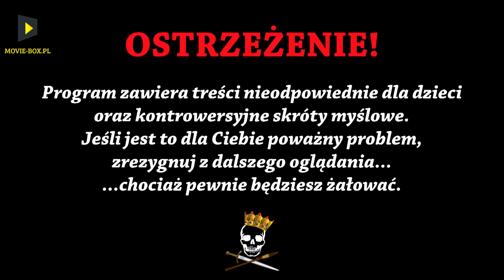Kto ukradł Monę Lisę? Historia Bez Cenzury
Słyszeliście kiedykolwiek o kradzieży dzieła sztuki spowodowanej miłością do ojczyzny? A może znacie kogoś, kto wyznaje zasadę: nigdy nie będzie mnie stać na sztukę, to zacznę ją kraść?
Jeżeli chcecie posłuchać o tych oraz innych, zarówno zuchwałych, jak i totalnie  głupich przypadkach kradzieży dzieł sztuki w historii, to zapraszamy Was do do obejrzenia najnowszego odcinka "Historii bez cenzury".
Źródła: S. Houpt, Muzeum zaginionych dzieł. Historia kradzieży dzieł sztuki.
P. Ogrodzki, Kradzieże zbiorów z polskich muzeów [w:] Kradzieże w muzeach - przyczyny, skutki, wnioski